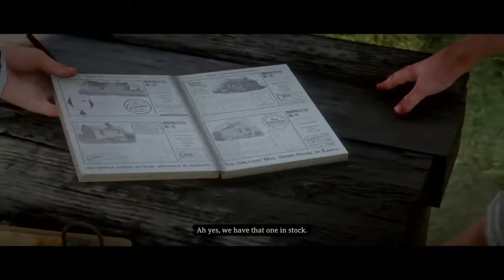Meeting the Skinner Brothers